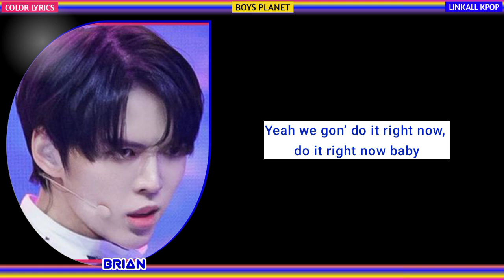G GROUP – Back Door (BOYS PLANET) Color Lyrics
G GROUP – Back Door (BOYS PLANET)

Back Door Original Song : Stray Kids

MISSION DUEL BOYS PLANET

G GROUP :
RICKY
KRYSTAL
BRIAN
NA KAMDEN
ZHANG SHUAI BO
CHEN JIAN YU
FENG JUNLAN